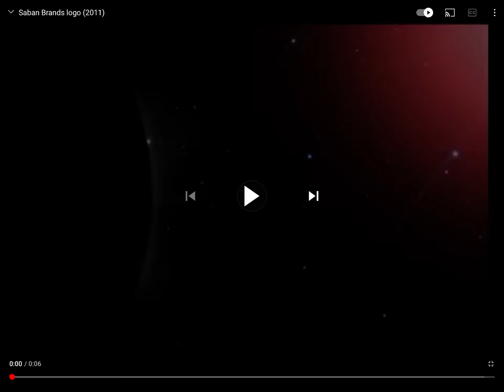Saban Brands Logo (2011)